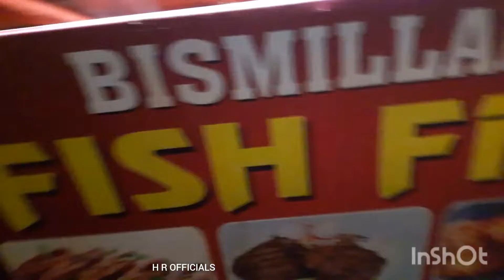fish fry /masala fish fry/delicious fish fry /village style fish fry/pomfret fish fry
the man who fry fish very hardworking person his recipe is very tasty and good he fish fry bone less fish fry also address
near junior college Chanchal guda Hyderabad Telangana
timing 6pm to11 pm